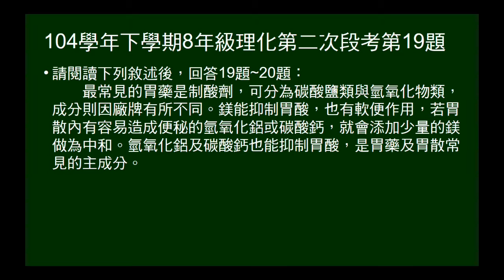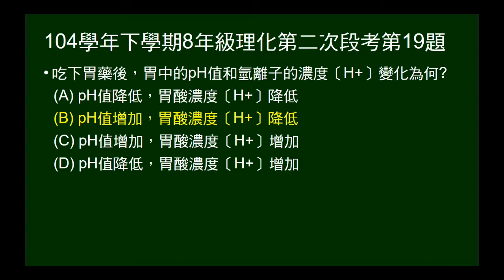104學年下8年級理化二段第19題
問吃下胃藥（制酸劑）後，pH值及氫離子濃度變化。